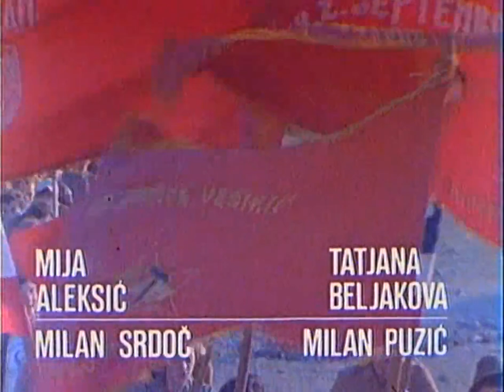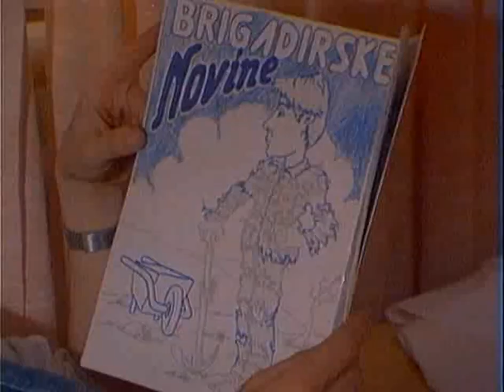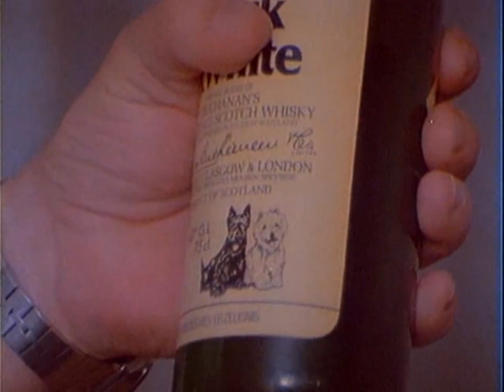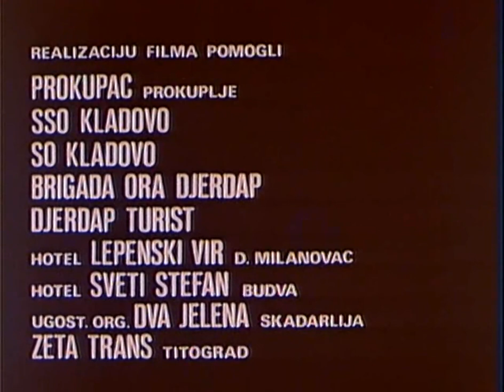Lude godine 03 Ljubi, ljubi, al' glavu ne gubi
žikina dinastija 3, lude godine III deo, 720p, re-encoded